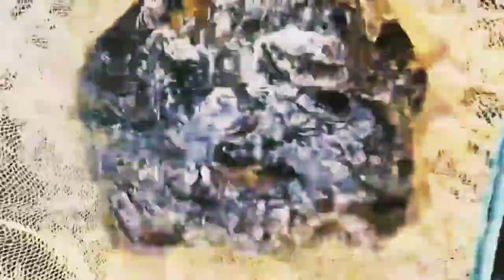Big Aquarium Fish Farm in Howrah | Colour Fish Farming in West Bengal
👉 best fish farming triple tank

👉 taiyo aini spirulina fish food

👉 Taiyo aini fast growth fish food

👉 special fish food for fish farming

👉 super silent oxygen air pump

my phone